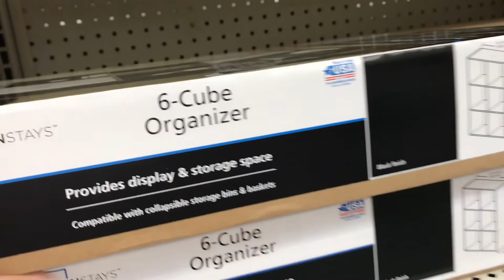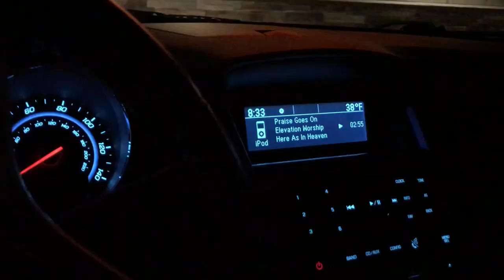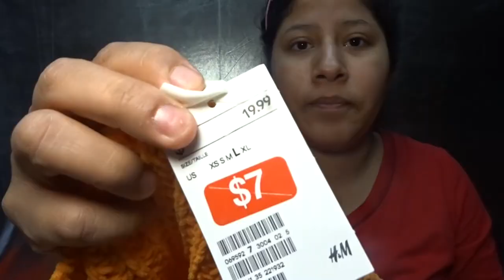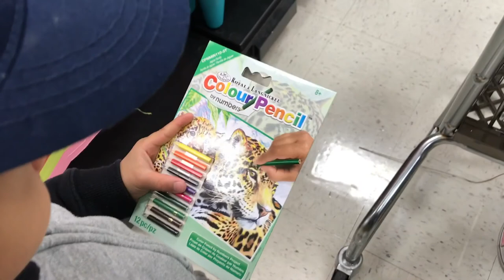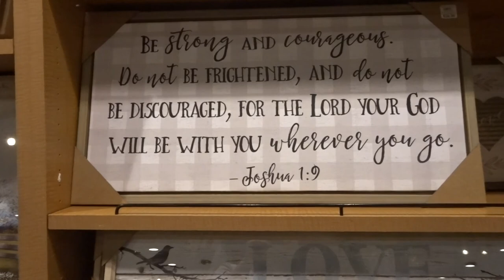TOO MUCH SHOPPING IN ONE VLOG | Leslie Vaz